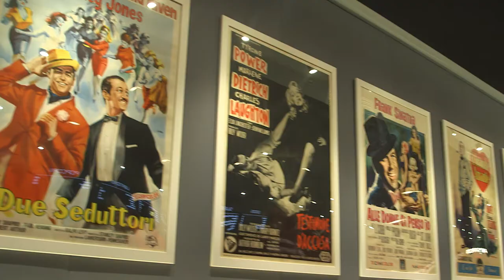The Films of Benoit Jacquot | "Richard Peña Intro" | Official Clip | Cohen Media Channel